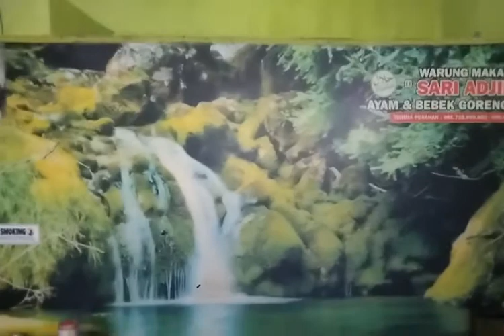VIog warung sari adjie mas bientara viral di 2022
Berkunjung ke warungnya mas bientara.yang viral#studio1purnamachanel#universitassetiabudi#usb